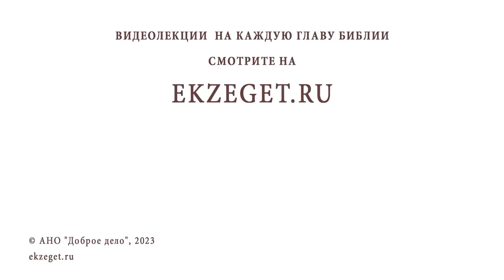Почему имеющему дастся, а у неимеющего отнимется ? (Мф.13:12) Протоиерей Димитрий Беженарь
Команда Экзегет.

На библейском портале Экзегет вместе с протоиереем Дмитрием Беженарем разбираем трудные места Библии. В сегодняшнем видео размышляем над словами из Евангелия: "Почему имеющему дастся, а у неимеющего отнимется?"

🔸  Познание истины
🔸  Поучение святителя Николая Сербского
🔸  Обладание богатством истины
🔸  Непринятие истины Божией
🔸  Искажение истины. Духовное обнищание
🔸  Страх Божий, ревность, вера, любовь
🔸  Преумножение Божественной истины